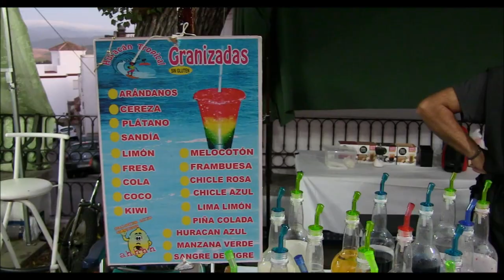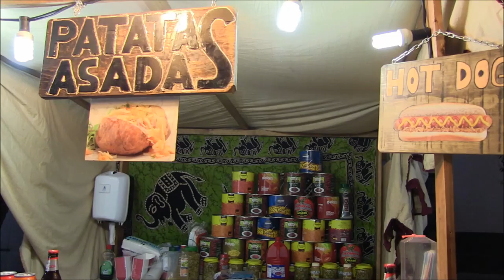BENALUP-CASAS VIEJAS Mercado Medieval-Fotogalería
Primeras fotos realizadas con mi nueva videocámara en La Alameda con motivo de un Mercado Medieval.